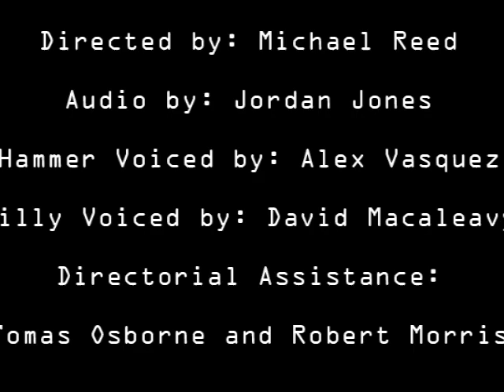Spriggs Shorts: "When Willy Met Hammer" Part 1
Back at the beginning of hammer's illustrious command of the fifth Battalion